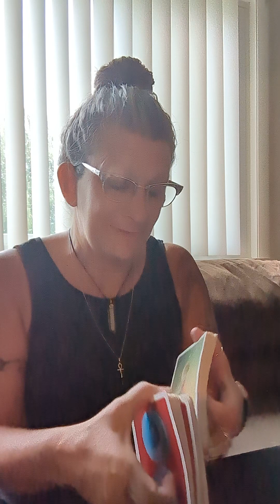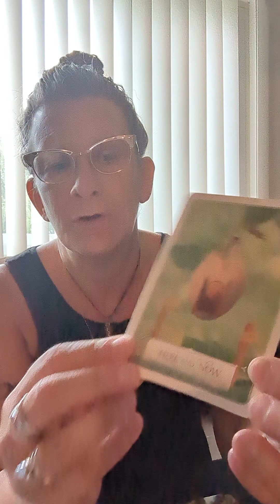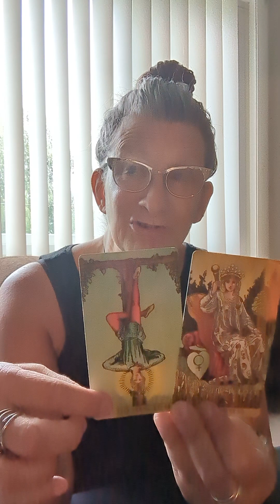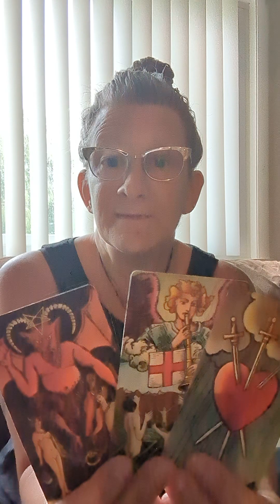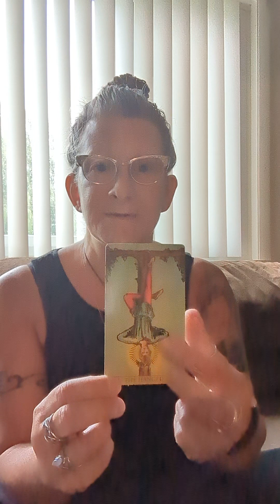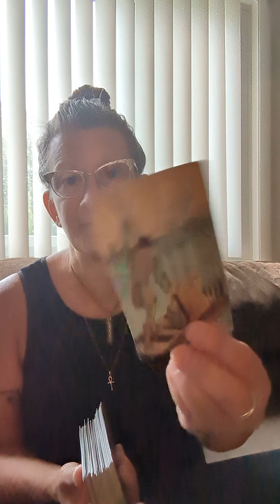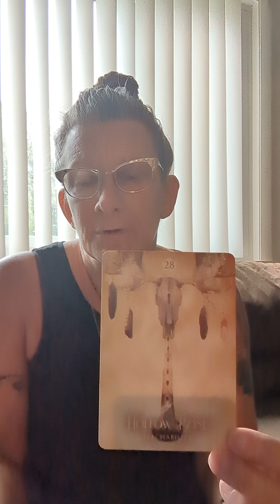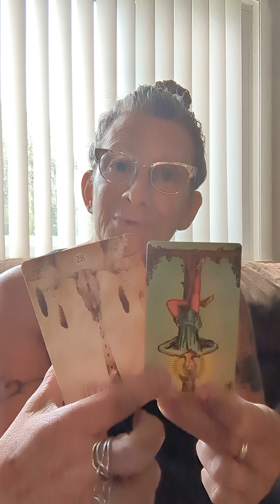Things are about to "pop off"...new timeline.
Decks used